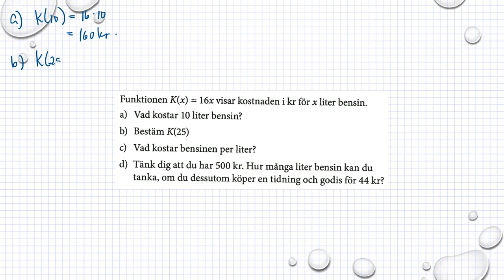Holmström Kapitel 4 Skrivsätten f(x) Ma 2a 4004